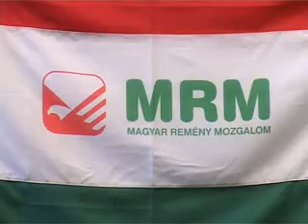A MRM-nek négy helyi közösségben lesznek jelöltjei